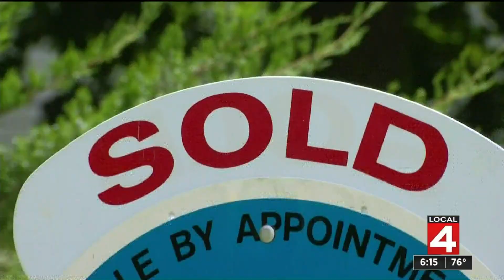Metro Detroit housing market cooling off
Looking to buy a new home? The Metro Detroit housing market is cooling off.